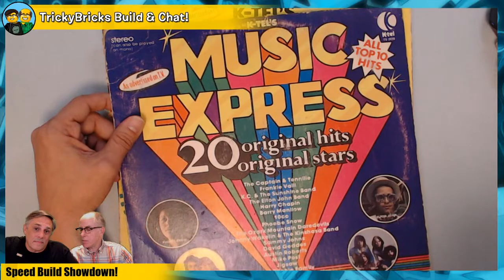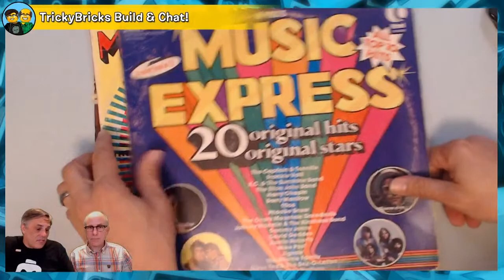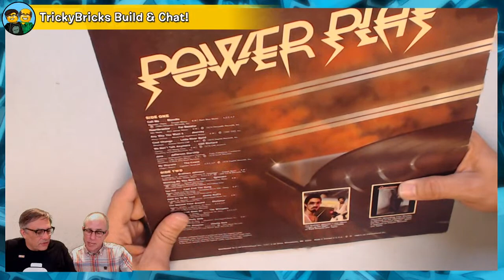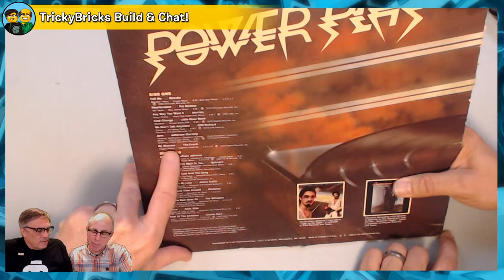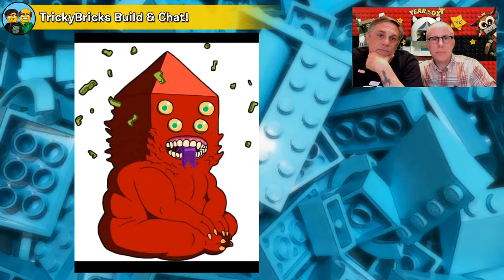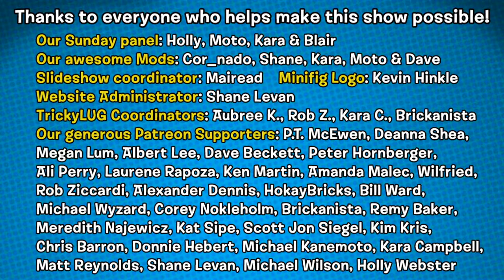TrickyBricks LEGO Chat #230: LEGO Masters Cast Reveal & Work in Progress Workshop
LEGO Masters' Richard and Flynn are here chatting LIVE at 10am PST! The cast of LEGO Masters US Season 2 has been announced and we've got all the details! PLUS: Our new feature - Work in Progress Workshop! Need advice on a MOC you're working on? Looking for friendly feedback on your latest creation? We're here to help! Today we'll be looking at some in progress projects from the TrickyBricks community and offering helpful, constructive feedback in a safe and friendly environment. Join us!

OUR YOUTUBE BROADCAST SCHEDULE: 10am PST
Wednesday • Friday • Group Chat Sunday

OUR TWITCH SCHEDULE:
Tuesdays at 3pm as part of the Raid Train!